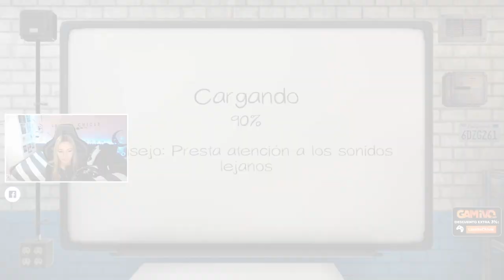*NO* a las LINTERNAS ⛔️ - RETOS en PHASMOPHOBIA #2 | Modo Profesional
Hoy en retos de Phasmophobia, prohibido usar linternas y luces. Jugamos con las cámaras en visión nocturna en el Modo Profesional. ¿Seremos capaces de completarlo?

🟣 VÍDEO TODOS LOS MARTES A LAS 16h (hora española)